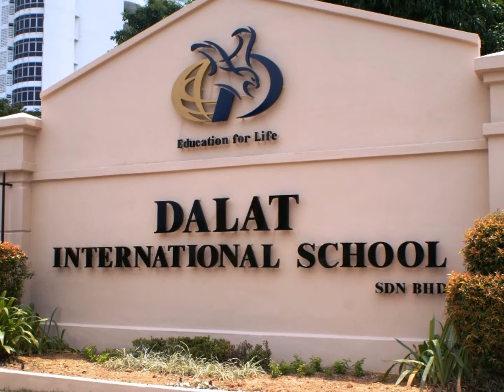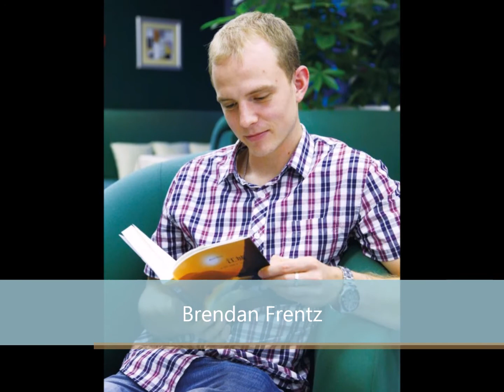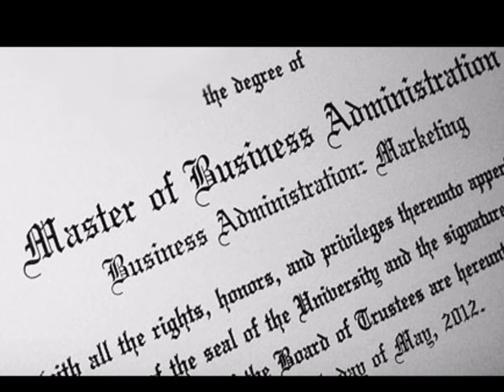"Continuing the Legacy" Series - 2000s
Part of the 2016 Capital Campaign